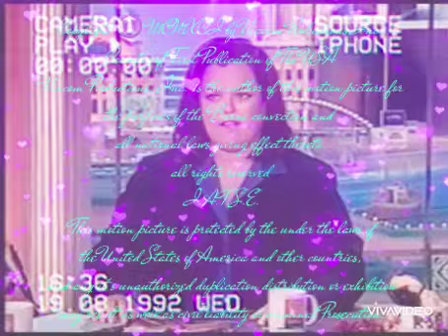Jenna Coulter Productions/Viacom (1991)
take care of a standard lived series of "Off-Court" (1991).